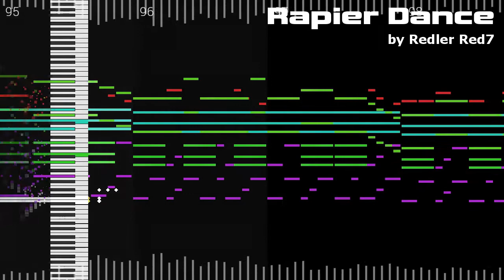Rapier Dance [Original]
The second of the songs I wrote while I didn't have a PC.The mix in this is slightly different from the version I wrote on my phone. I'm not entirely happy with all the changes, but I like most of them enough that I prefer this version over the other one. Inspiration for this piece includes the various Pokemon battle themes, and parts of Heaven's Devils from Starcraft 2: Wings of Liberty.